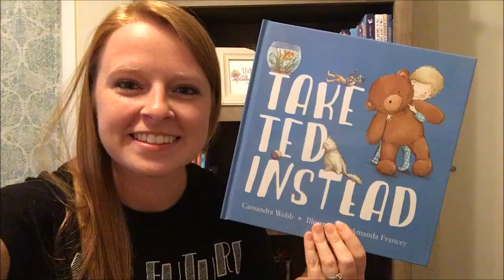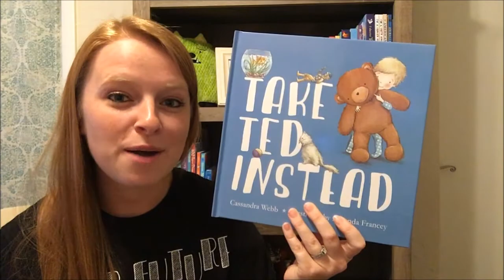Usborne Take Ted Instead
Hang out with me on Facebook & Instagram @UsborneBookBattalion